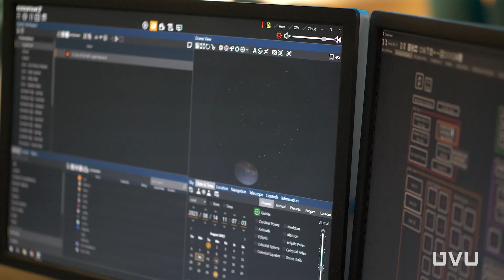Studying Galaxies With the James Webb Telescope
Meet Mikaela Cowles — a UVU physics student whose love of the stars is taking her to places she never thought were accessible for a college student. From mingling with NASA scientists to using the James Webb Space Telescope, Mikaela is reaping the benefits of studying at a university with professors who care.